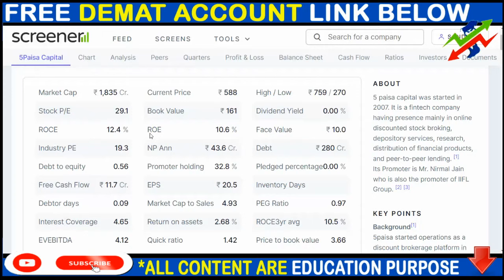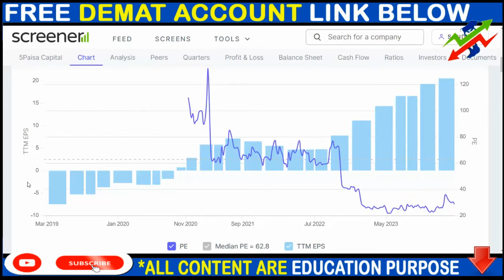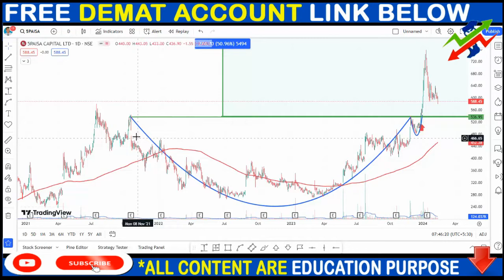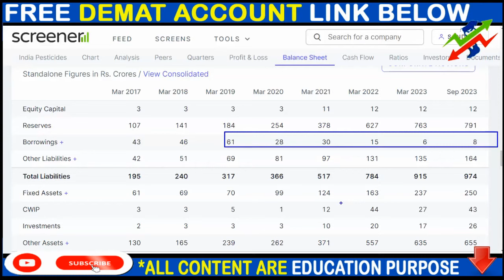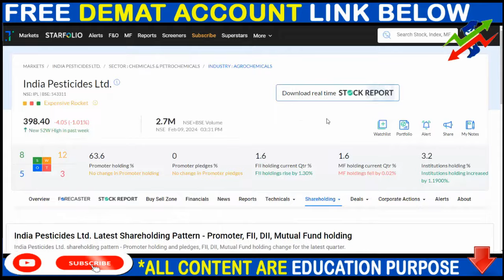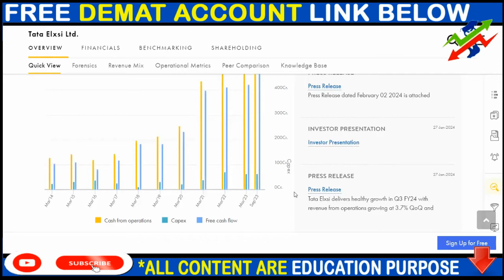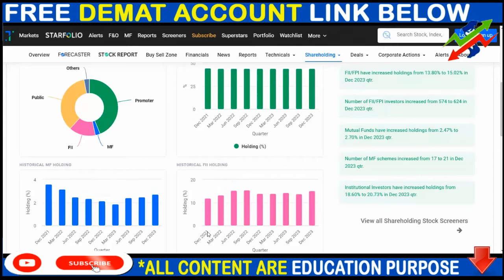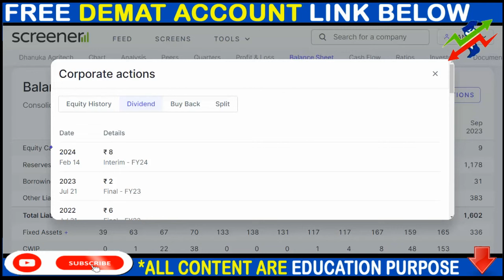5PAISA SHARE NEWS, IPL SHARE NEWS, TATA ELXSI SHARE NEWS, DIVIDEND